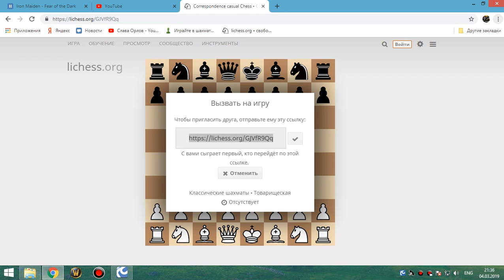38 Шахматы онлайн (Грандмастер Фокус)